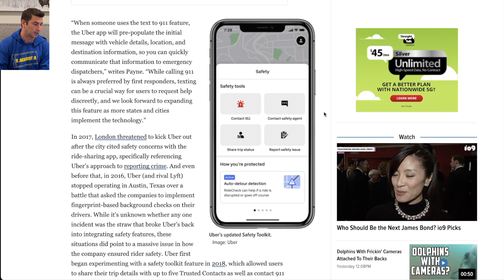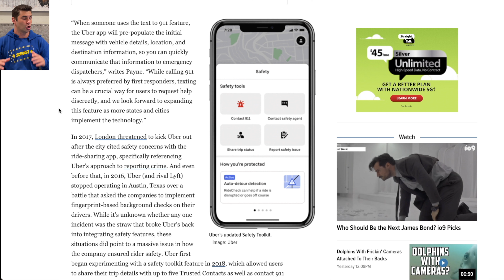Uber Safety Toolkit has now IMPROVED in 2022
When it comes to ridesharing, Uber Safety and Lyft Safety is a massive issue. And this Uber News 2022, about the Uber Safety Toolkit upgrade, is massive for the growth and security of Uber 2022

Welcome to The Drivebook! On this channel I talk about Uber and Lyft, with videos about Uber Driver Tips and Lyft Driver Tips, Uber News and Lyft News, and more. Whether you're looking to drive for Uber, drive for Lyft, or any other rideshare app, this is the perfect channel for any Rideshare Driver. My goal is to help you crush it on the Uber App, Lyft App, or any other Ridesharing App